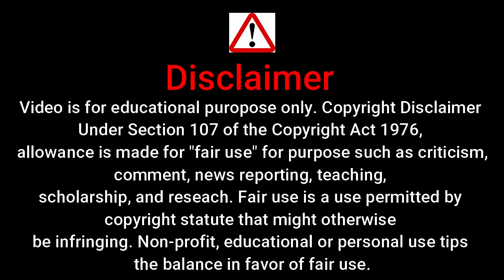jaan bujh kar trailer ullu | hot web series | new hot web series ullu 2022 | bold scenes